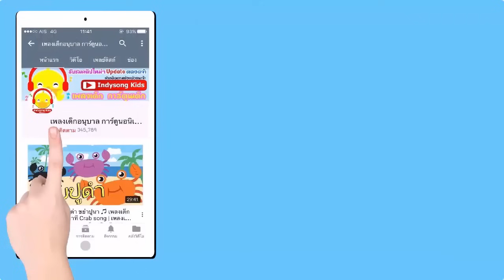นิทานน้องเป็ดอินดี้ ตอนท้องผูก ( ไม่ชอบกินผัก ) | นิทานก่อนนอน น้องเป็ดอินดี้ indysong kids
เด็กๆคนไหนไม่ชอบกินผักหรือไม่อยากกินผักกันบ้าง หรือมีน้องๆคนไหนชอบเขี่ยผักทิ้งเวลาทานข้าวบ้างเอ่ย ?

ผักนั้นมีประโยชน์มากนะจ๊ะ เด็กๆทุกคนควรกินผักนะจ๊ะเพราะจะทำให้ร่างกายแข็งแรงและทำให้เราท้องไม่ผูก ช่วยให้ร่างกายเติบโต สูงและสมสวนตามวัยอีกด้วย

ดูนิทานน้องเป็ดอินดี้เสร็จแล้วอย่าลืมมาทานผักกันนะจ๊ะเด็กๆ

***รวมรายการน่าสนใจ ***

นิทานละครสั้น เรื่อง หลอกรักออนไลน์
6 อันดับงูที่มีพิษร้ายแรงที่สุดในโลก